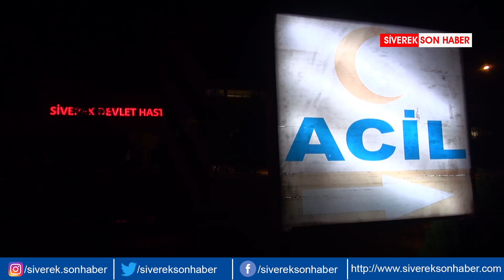1 yaşındaki çocuk manevra yapan kamyonetin altında kaldı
Haber: Cuma Sarı - Şanlıurfa'nın Siverek ilçesinde bir yaşındaki çocuk, geri manevra yapan kamyonetin altında kalarak hayatını kaybetti.